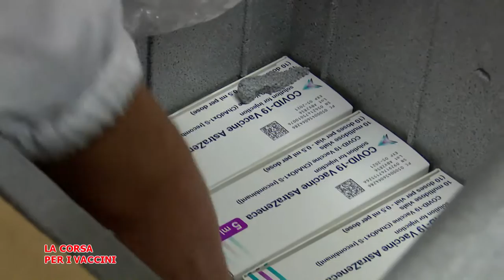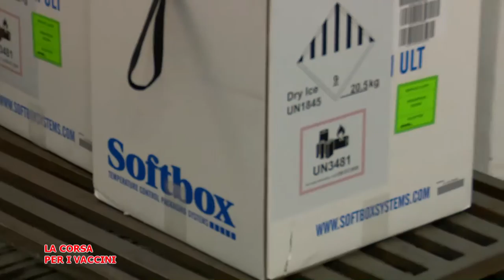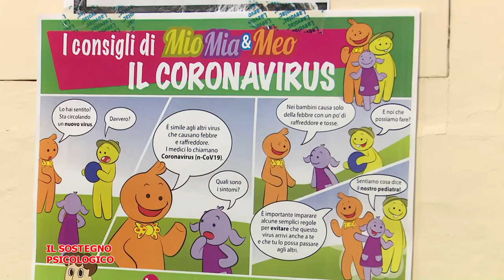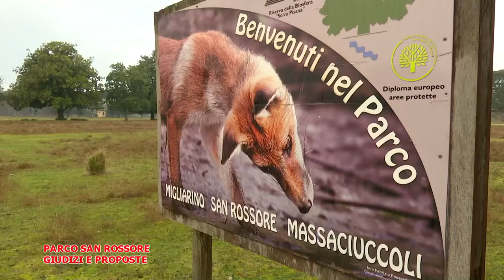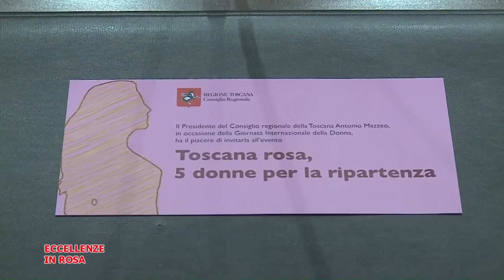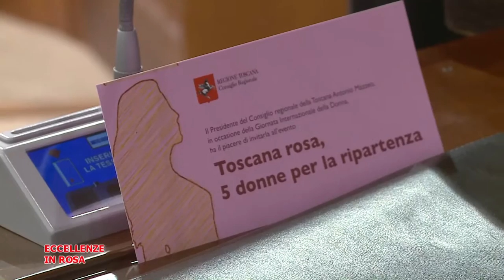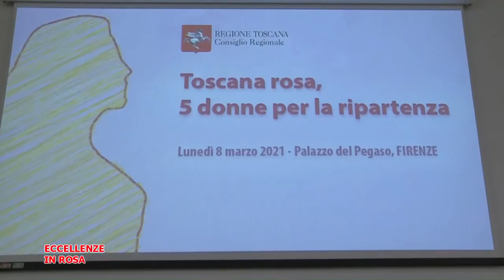Telegranducato - Regionando 12 Marzo 2021